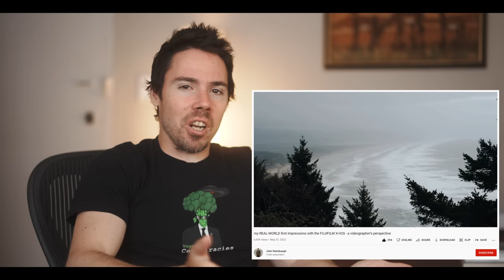How To Know When Youtubers Are Lying To THEMSELVES!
How to spot a shill review, advertisements instead of actual reviews.  We see it every new camera launch.  Fuji XH2s especially, Olympus OM1 too.  How to know what to look for and avoid getting scammed with bad information.

Sony A7S III
Zeiss 55mm f1.8 or USED or USED
Fuji XH2s
Fuji 150-600mm